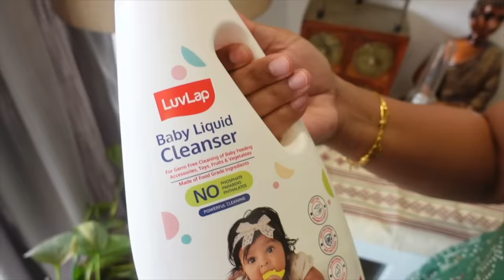Tojo's First Holi❤️Special Lunch🍗and Celebration❤️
Indian Vlogger Soumi Instagram Account👇🏽

LuvLap Baby Liquid Cleanser

AGARO Royal Mop & Vacuum Cleaner

925 Sterling Fine Silver Screw back Earrings